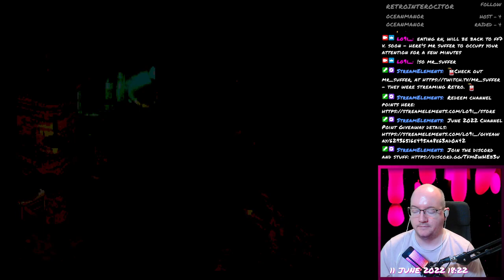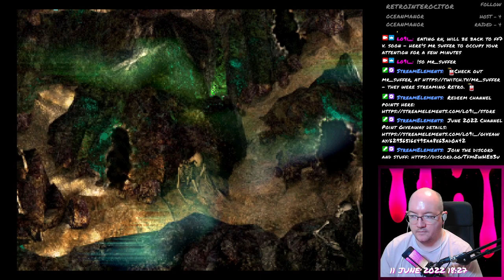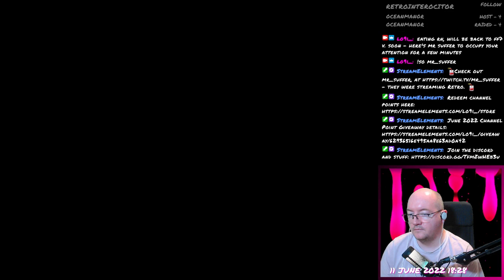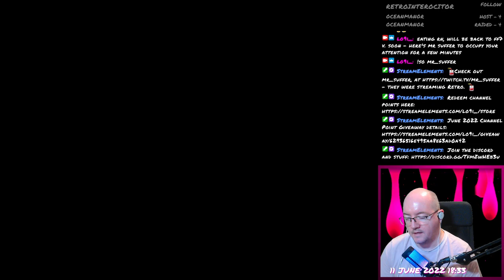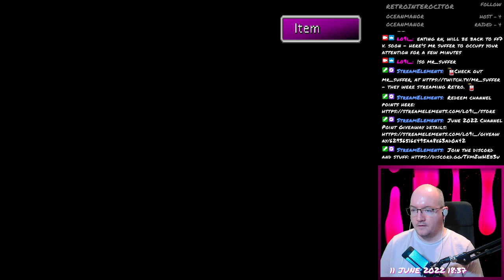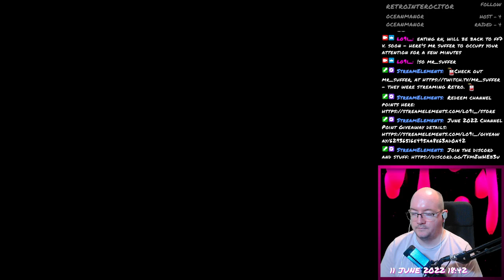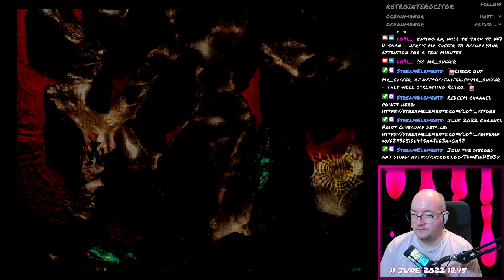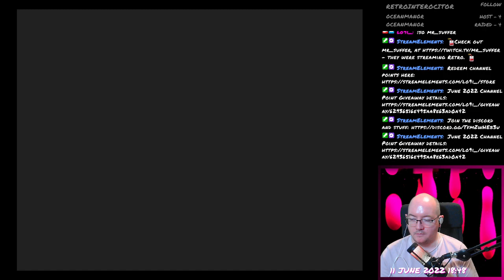Final Fantasy VII - 069